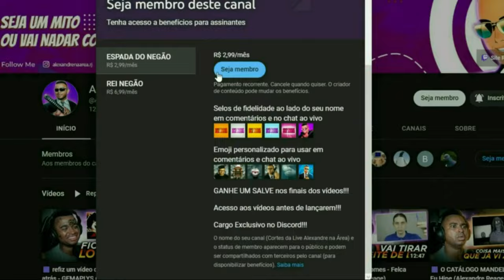O PROGRAMA NADA INFANTIL DO TIK TOK @EuHipe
💻 Configurações do meu PC:

Processador: Fx 8320e
Mobo: Ga970 USB3
GPU: GTX 1660 Super GDDR6